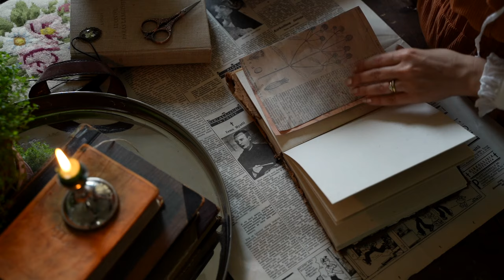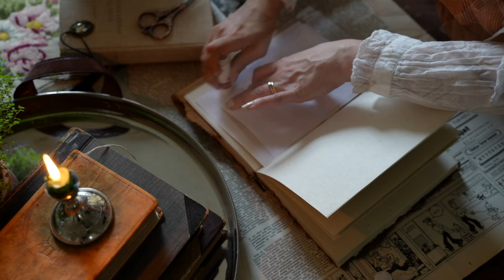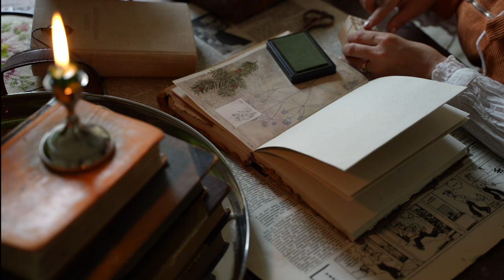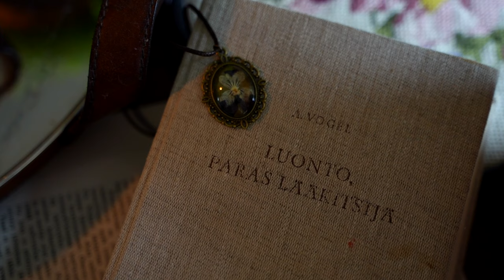SILENT VLOG // Laita tekstitys päälle // Villiyrttejä ruuaksi asmr silent vlog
MUISTA LAITTAA TEKSTITYS PÄÄLLE! Rauhallinen ja hiljainen vlogi. Kasvien voimaa ja villiyrttejä.
asmr Meitä voit seurata myös